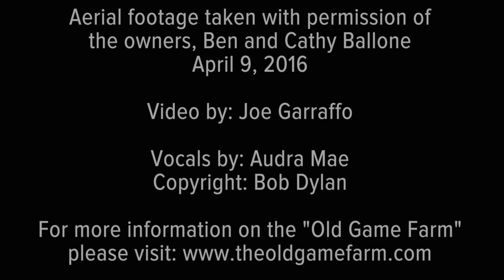Catskill Game Farm Aerial footage 10 years after they closed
Aerial footage taken with permission of the owners, Ben and Cathy Ballone

Video by: Joe Garraffo • Efferent Media

Vocals by: Audra Mae
Copyright: Bob Dylan